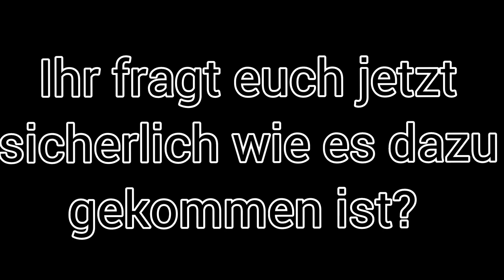Mein erstes Date im OBBY 😮‍💨 I Roblox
Ach hallo,
es ist "my first time" like* gefühlt zum dritten Mal bei meiner Let's Play Reihe, haha. Wie soll ich sagen? Das war...

Freue mich über Feedback :3

xoxo Angelina